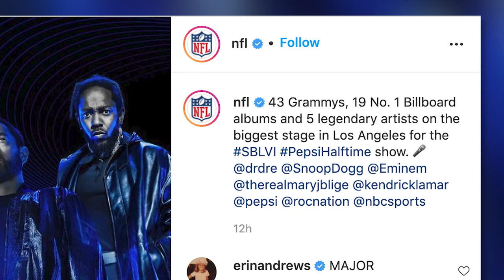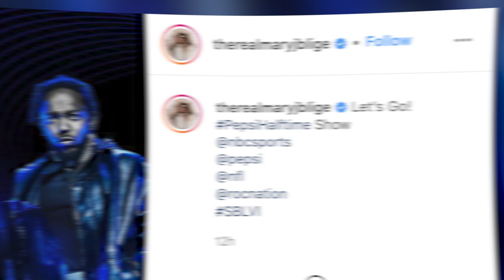Super Bowl 2022 Halftime Show STACKED Lineup Revealed: Snoop Dogg & More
The star-studded lineup for next year’s Super Bowl halftime show was just confirmed and it’s possibly the most ambitious one to date!